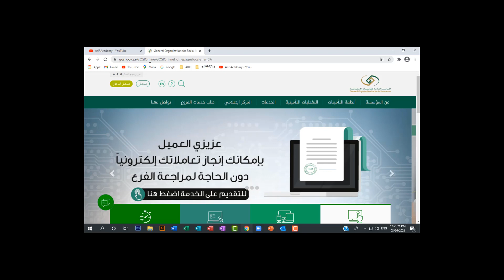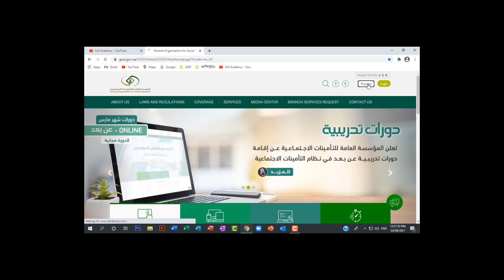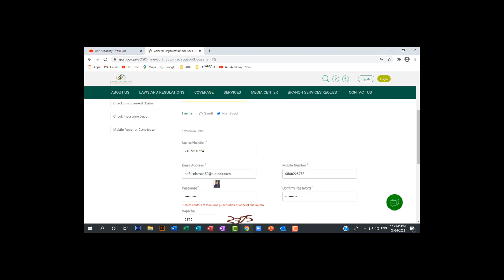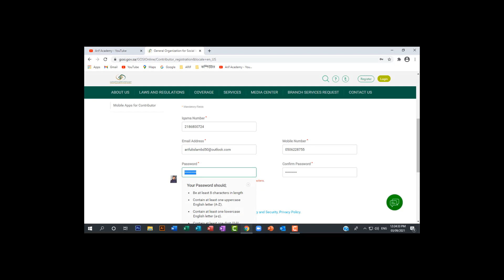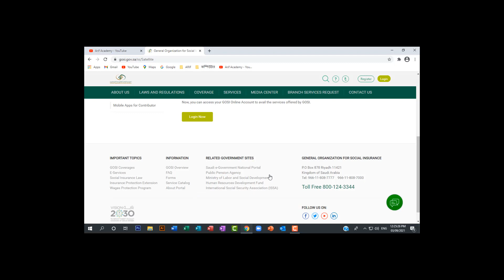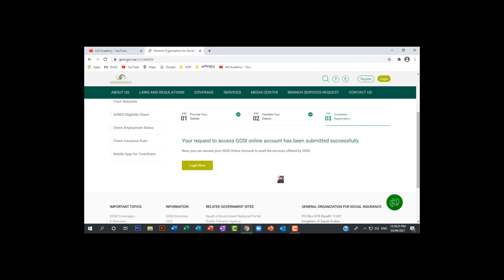সন্মানিত সৌদিআরব প্রবাসীরা খুব সহজে গোসি (GOSI) একাউন্ট রেজিস্টার করে নিন।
শুধু মাত্র সৌদিআরব প্রবাসীদের জন্য।